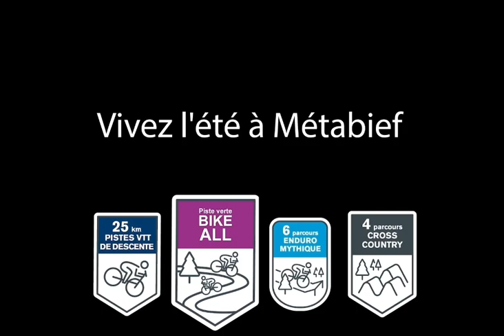A la découverte de Métabief 🇫🇷 en été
Si vous n’avez pas encore découvert la station de Métabief, située en France 🇫🇷 dans le massif du Jura, il est temps d’organiser votre prochaine escapade 😃.
Le télésiège est ouvert les weekends de mai et juin et tous les jours en juillet et août.
La palette d’activités est riche et colorée : VTT, randonnées, trottinettes électriques, parcours dans les arbres, balades au travers de paysages verdoyants à perte de vue, et un ciel paré de son plus beau bleu.